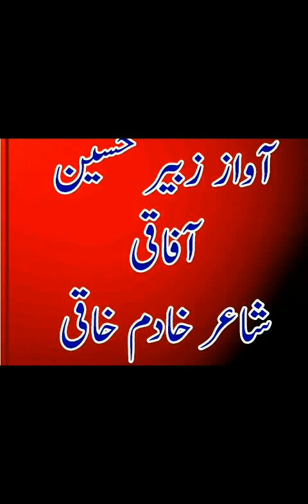گوجری نعت زبیر حسین آفاقی اینڈ خادم خاکی